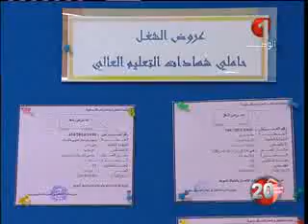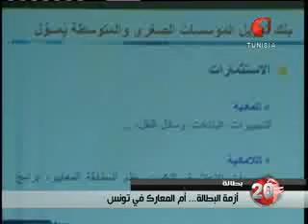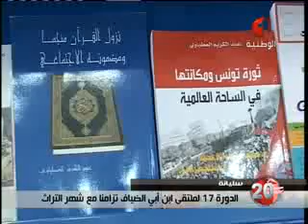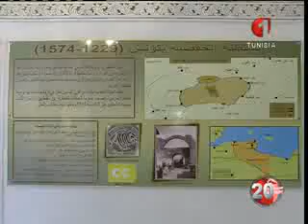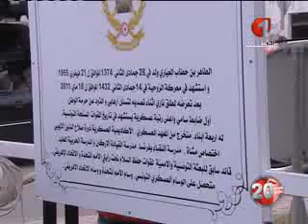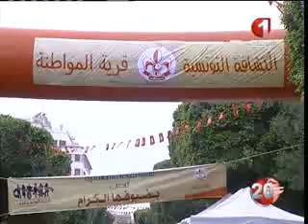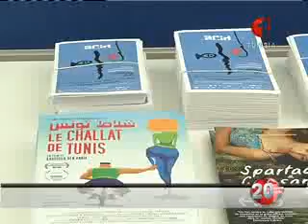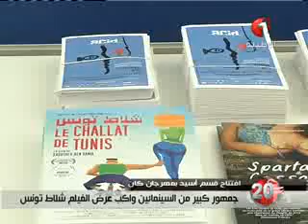النشرة الرئيسية للأنباء 18 05 2014